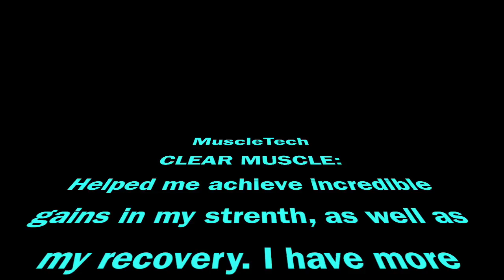MuscleTech Clear Muscle Review Danielle Beausoleil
MuscleTech clearmuscle 4 week trial period by Figure Competitor Danielle Beausoleil